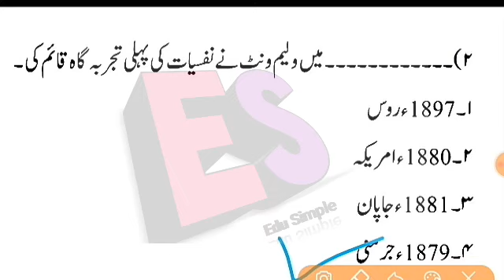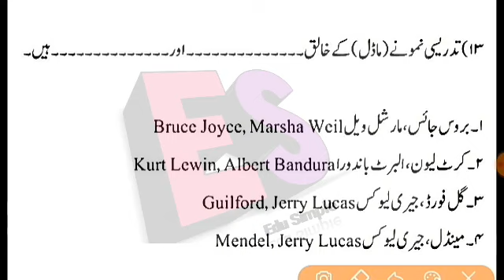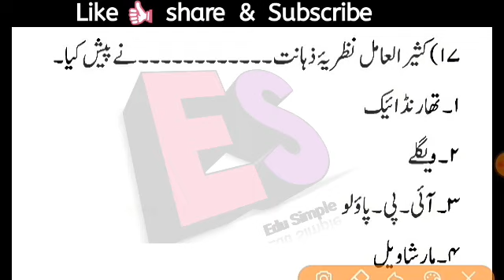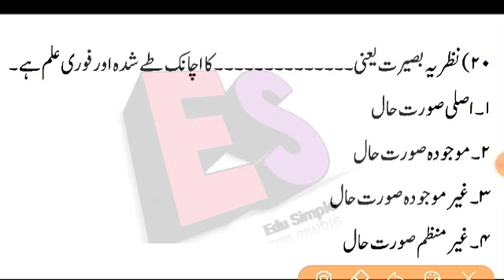MAHA TET / CTET 2022 || Child Devlopment & Pedagogy Urdu || CDP part 2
اس چینل پر اردو گرامر کے کٸ video موجود ہیں جو MAHATETکی تیاری کرنے والے افراد کے لۓ مفید ہیں۔